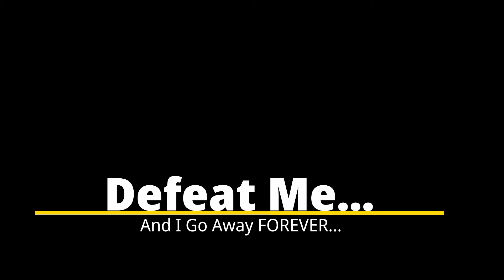IMAGINE THIS...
Just a visual...